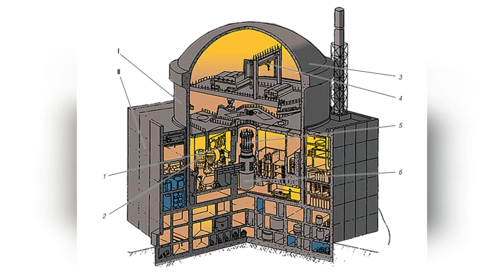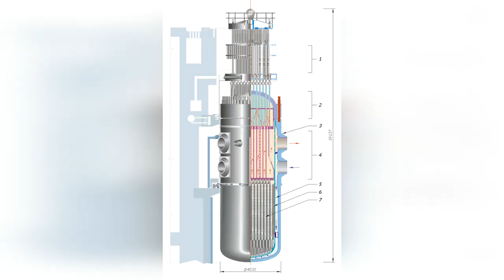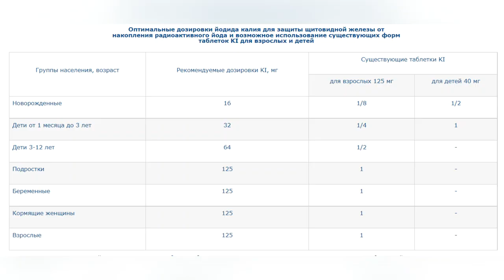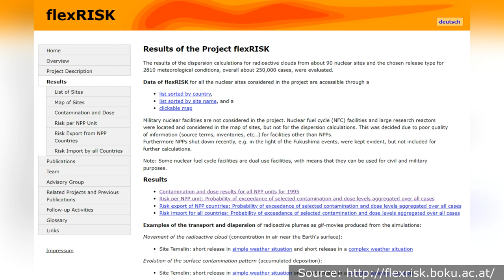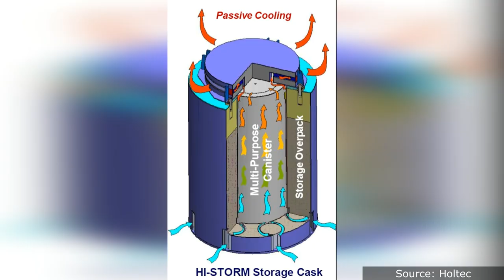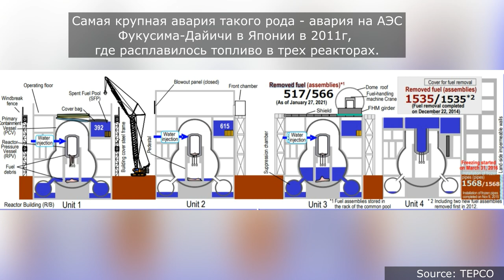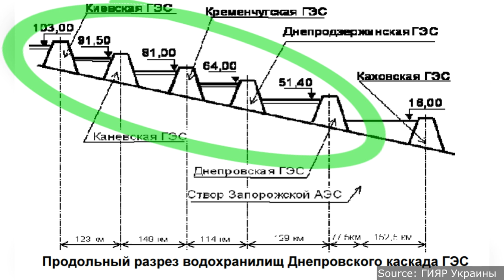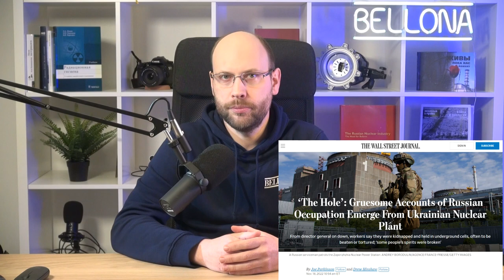Запорожская АЭС во время войны в Украине: возможные аварии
Запорожская атомная электростанция (ЗАЭС) в Украине с марта месяца оккупирована российскими войсками. Летом начались регулярные обстрелы самой станции и территории вокруг, АЭС неоднократно теряла связь с внешними энергосетями. Россия и Украина обвиняют друг друга в ядерном терроризме, обстановка вокруг АЭС регулярно обсуждается в Совете безопасности ООН. С сентября на станции присутствуют инспекторы Международного агентства по атомной энергии (МАГАТЭ), а его глава ведет переговоры о создании демилитаризованной зоны вокруг станции, встречаясь и с Владимиром Зеленским, и с Владимиром Путиным.

Мы попытались проанализировать возможные риски, связанные с ситуацией вокруг Запорожской АЭС, ответить на самые частые вопросы и пояснить, чего стоит опасаться и на что обращать внимание при обсуждении новостей вокруг нее.
Текстовая версия видео на сайте «Беллоны» -
Полезные ссылки:
Тайм-коды:
0:00 Вступление
1:26 Особенности Запорожской АЭС и реакторов ВВЭР-1000
2:37 Отличия реакторов ВВЭР-1000 и РБМК-1000
5:43 Что будет, если разрушить энергоблок?
8:26 Йод-131 и йодная профилактика
10:41 Загрязнение цезием-137
15:54 Состояние реакторов Запорожской АЭС
18:10 Хранилище ядерного топлива СХОЯТ
20:00 Фукусимский сценарий
25:45 Риски прорыва плотин Днепровского каскада гидроэлектростанций
28:55 Риски для персонала
30:14 Выводы